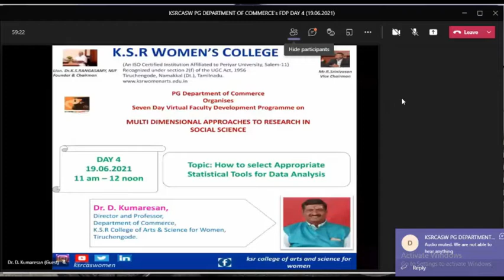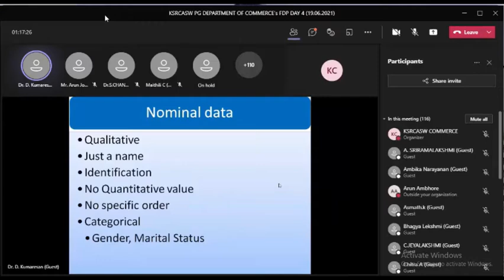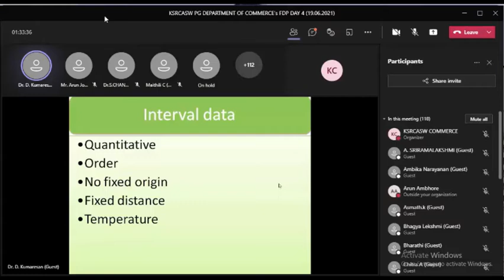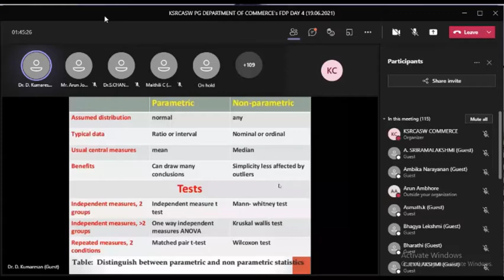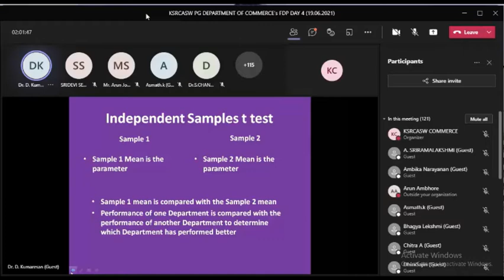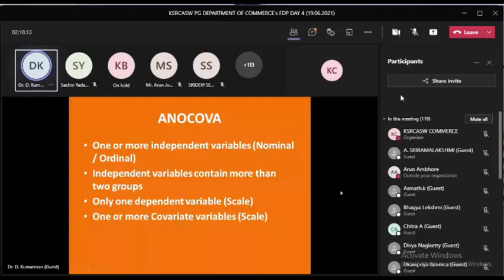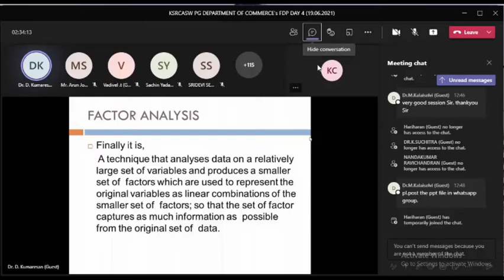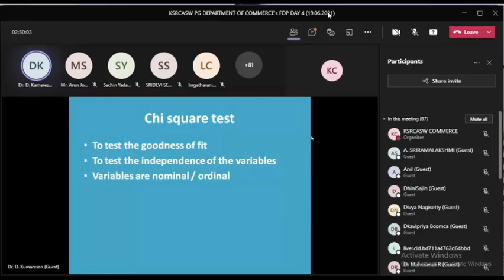Steps in Data Analysis Process through Selecting Data Collection Methods and Sources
PG Department of Commerce Organizes
Seven Days Virtual Faculty Development Program on
MULTI DIMENSIONAL APPROACHES TO RESEARCH IN SOCIA SCIENCES